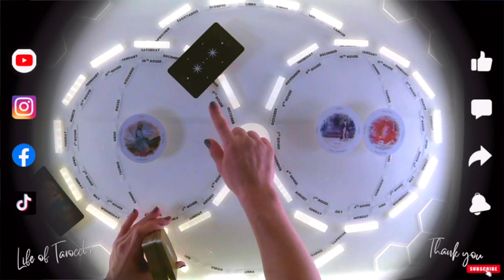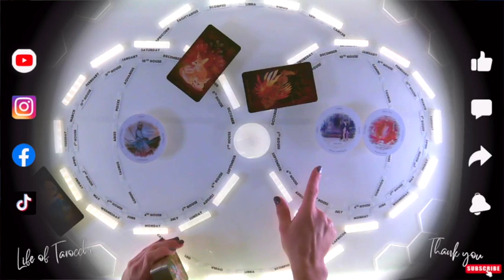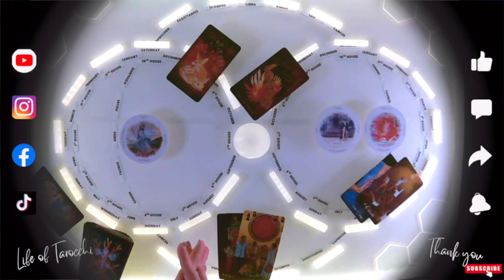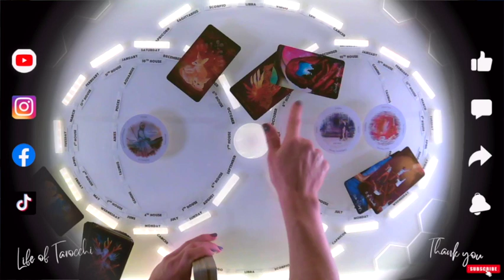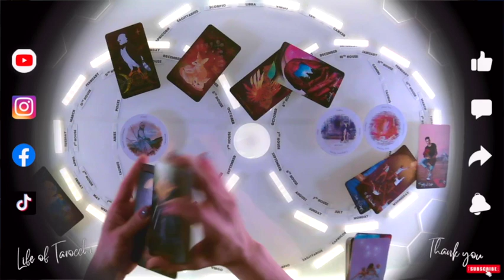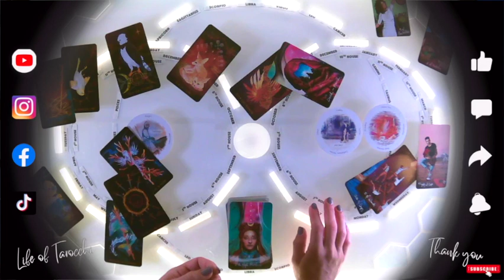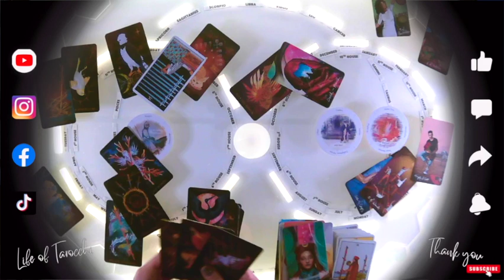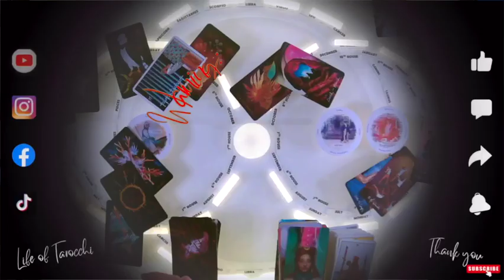🥷The Battle for Power, Family & Hidden Secrets.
Welcome to a Timeless Tarot Reading.

Video Chapters
00:00 Intro
0:11 Identified Energies
3:53  The Power Struggle & Competition
29:29 End

When I say thank you for your energy, it means thank you for existing, thank you for living in your best self, and most of all thank you for spending time with me.

Please leave any questions you may have in the comments box.

Life of Tarocchi
(I hope you live & love to your fullest potential)

Please note, I edit each for enhancement; including sounds and filter out as much unwanted background noise as possible. I've created overlays to enhance the visual appearance for entertainment purposes. (Produced using Canva, iMovie, Logic Pro X Sound Library & Purchased Special Sound Effects from Ghost hack) I hope you enjoy!

The viewer is solely responsible for their own actions, decisions, and choices based on the information provided during the reading. Life of Tarocchi shall not be held liable for any direct, indirect, incidental, consequential, or punitive damages arising from the client's use of, or reliance on, the tarot readings.

The tarot readings are based on the interpretation of the cards and are subjective in nature. The readings may vary depending on individual interpretation and personal beliefs. Life of Tarocchi does not guarantee the accuracy, completeness, or reliability of the information provided during the reading.

By viewing a tarot reading with Life of Tarocchi the viewer acknowledges and agrees to these terms and releases Life of Tarocchi from any and all claims, liabilities, or damages arising from the tarot reading.